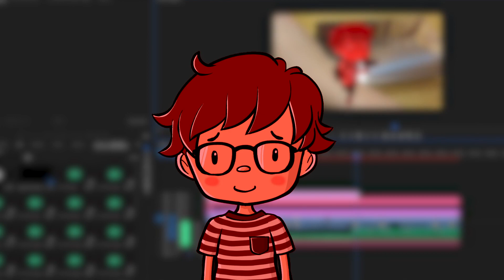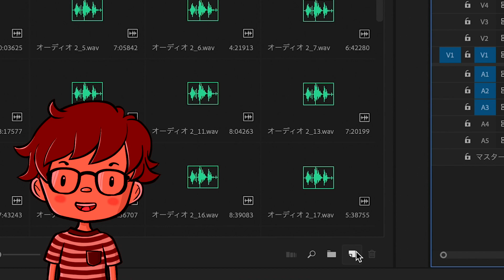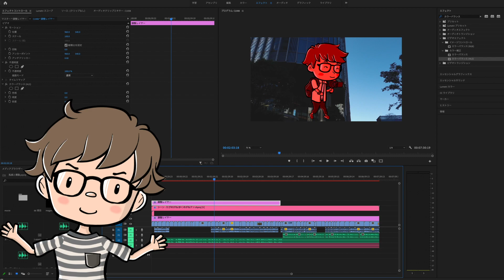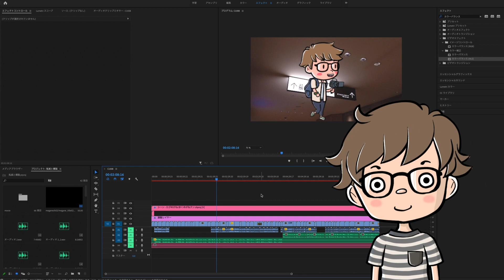【AdobeCh】バグ!? CharacterAnimeterが赤くなるバグの直しかた！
前回の動画でキャラクターアニメーターのデータを
プレミアに読み込んだ際に赤くなる現象の応急処置ですが解決策です。
ご協力いただいたいな様ありがとうございました！

めがねchの使用機材
iMac 2020
iPad Pro
Osmo Pocket
phone 11Pro
SONY ZV-1

めがねchの使用アプリ
Apple GarageBand
Clip stiudio